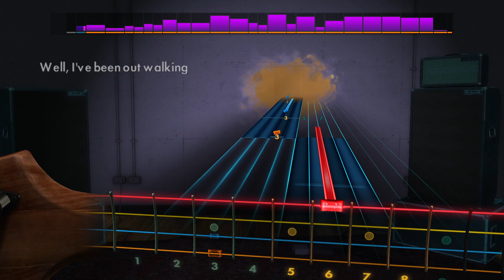Jackson Browne - These Days | Rocksmith® 2014 Edition | Bass Chart